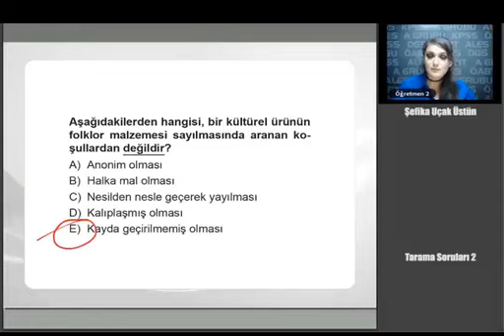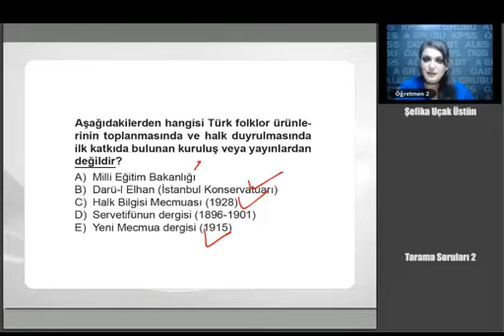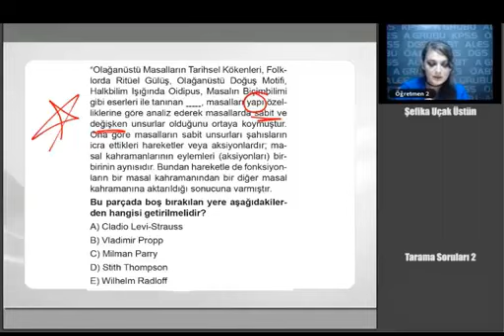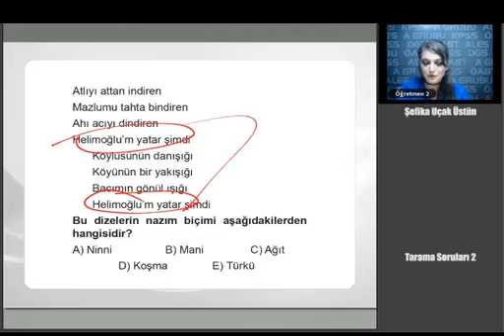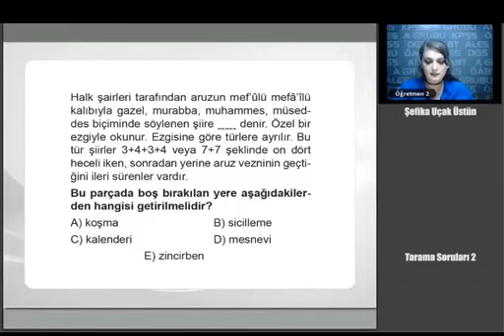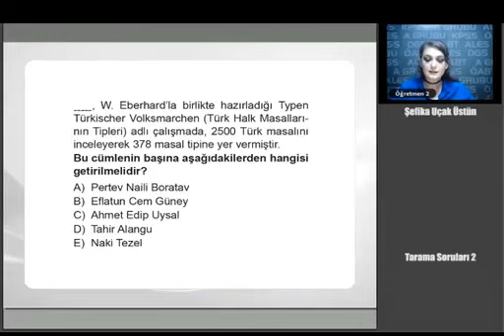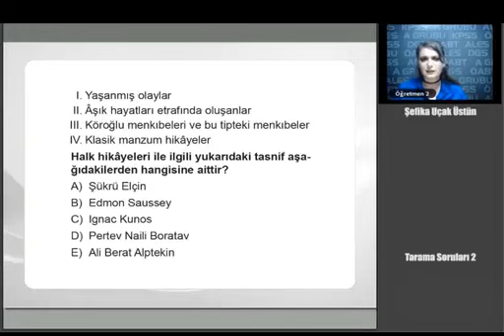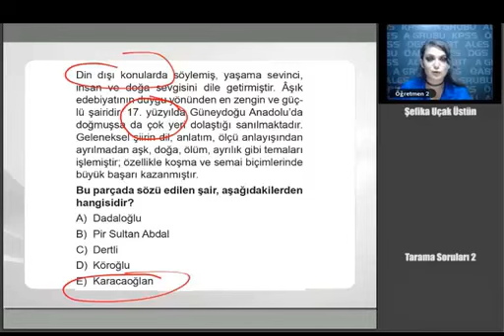160 KPSS ÖABT TÜRK DİLİ VE EDEBİYATI Tarama Soruları 2